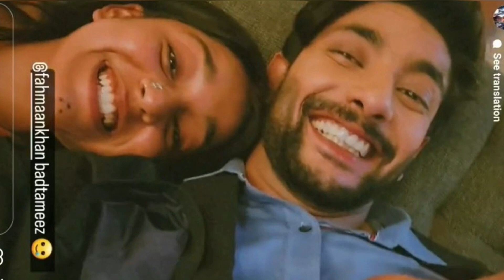imlie upcoming new twist ll aryan and malini ki shaadi ll imlie today episode promo imlie new promo